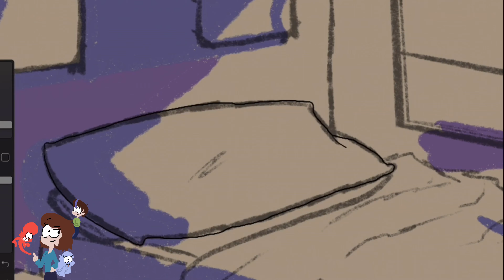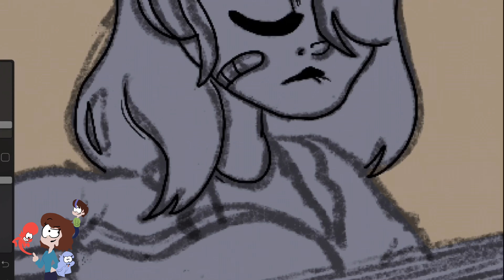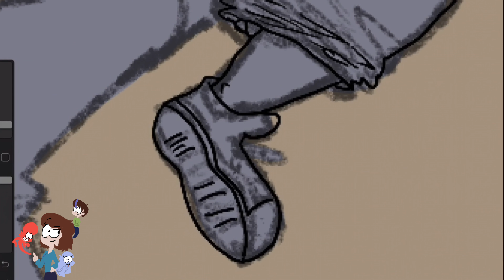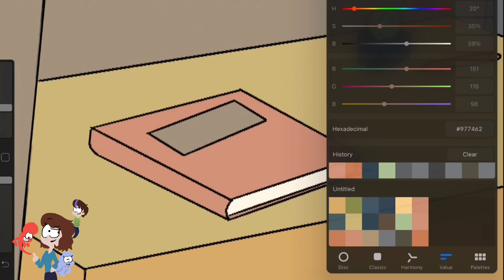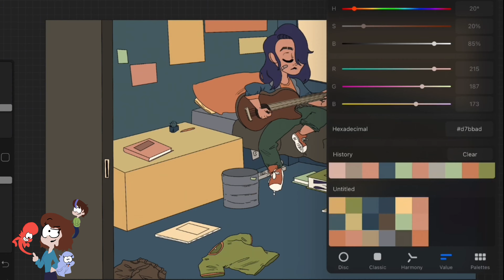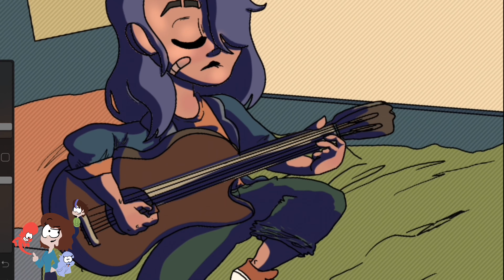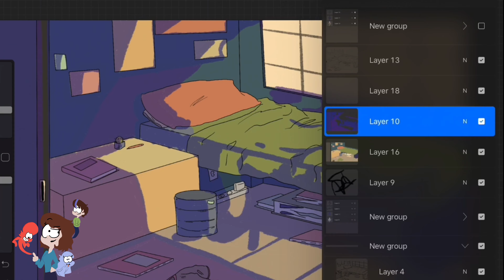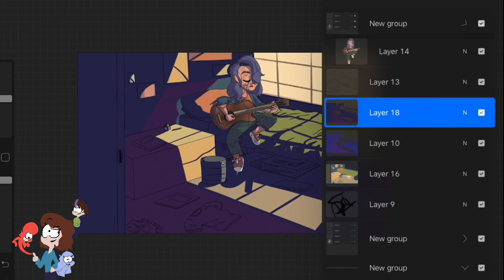SUNSET CHORDS - SPEED ART - SIRATOONS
To end up this year, after 3 hours the final speed art video of this crazy year, hope you like it!
Coming up next:
-Cover video in collab
-Charlie voice demo
-soon new fandubs news and finally...
-PODCAST “Siratoons voice machine” EPISODE 2 on live stream next month!